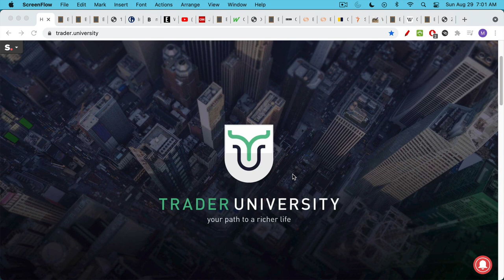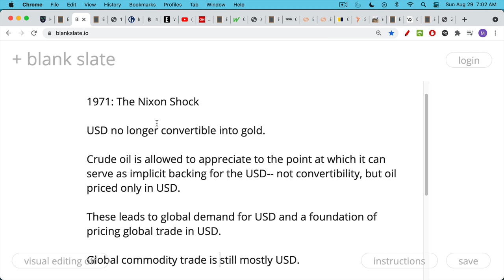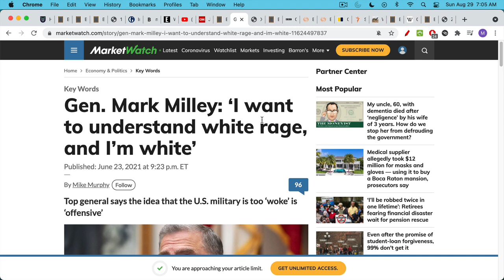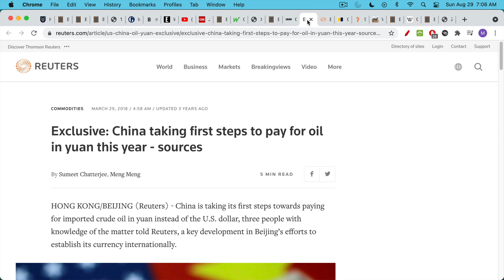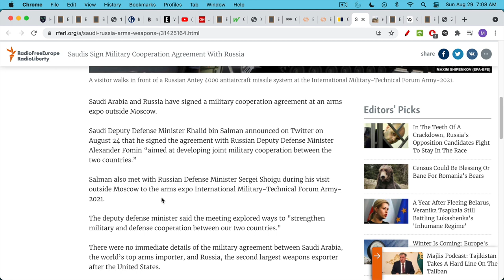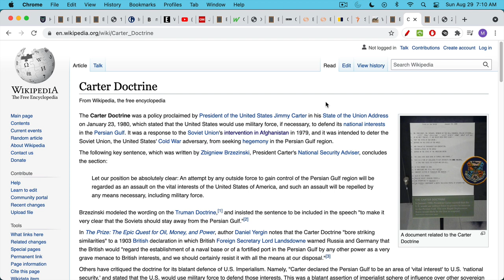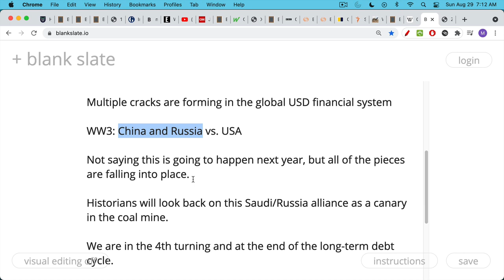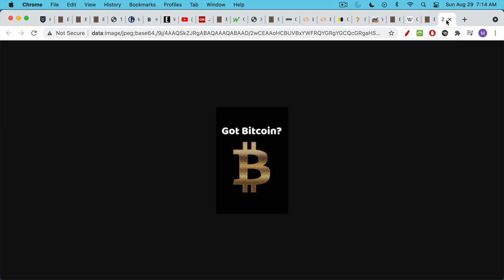The End of The Petrodollar and World War 3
In this video, I discuss the giant cracks forming in the petrodollar system.

As the US continues to display its military incompetence, the backing of the US dollar by commodity trade and "proof of war" is increasingly being called into question.

China and Russia are both looking to move away from the US dollar when buying or selling crude oil.

Saudi Arabia's new military alliance with Russia sets the stage for it being able to move away from selling crude oil strictly for US dollars.

As we enter the 4th turning, we can see a new alignment of power taking place, setting the stage for hostilities between the US and a Russia/China/Saudi alliance.